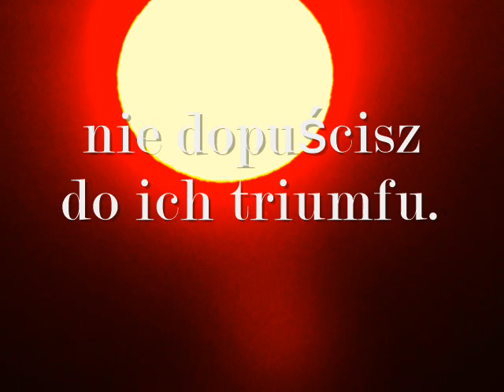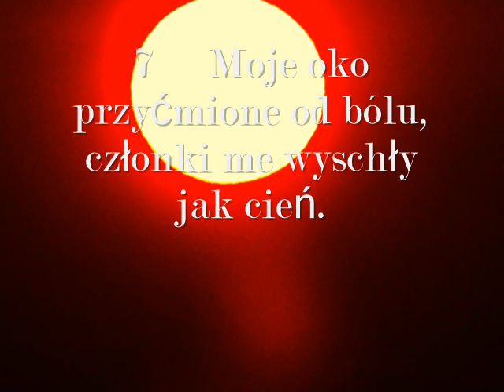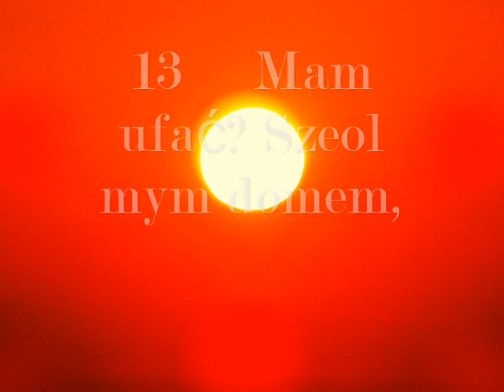Księga Hioba - Litości, Boże! - 17